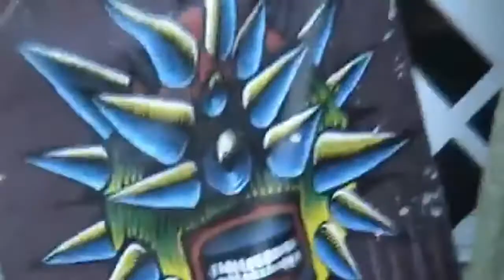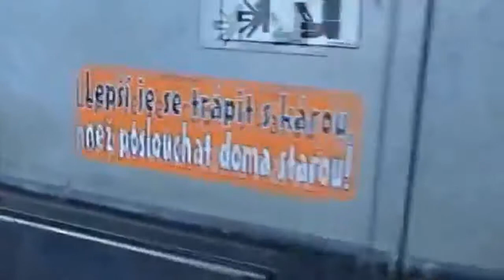CZ-aro-TeK 2K6 republic tcheque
Czaro-Tek Czech Republic support for ss3x

a strahov, mononom, machine works, defekt, joel, jean louis, niko, les tortures mental.. Republic tcheque 2K6